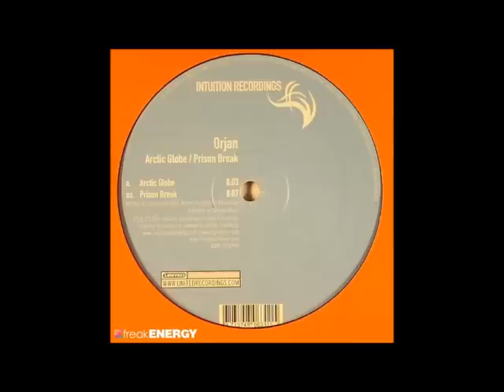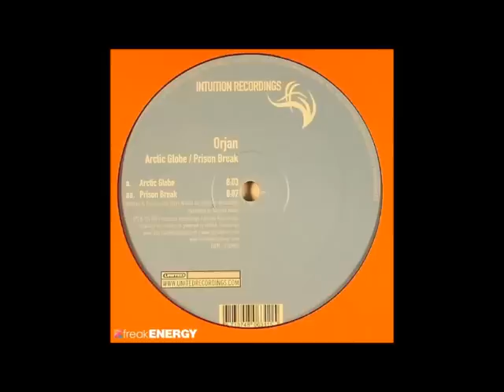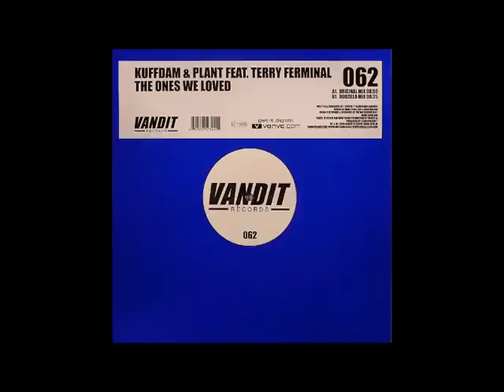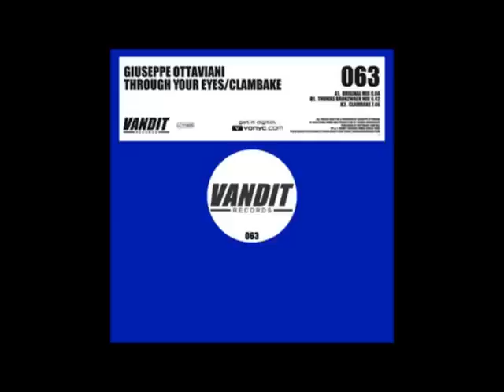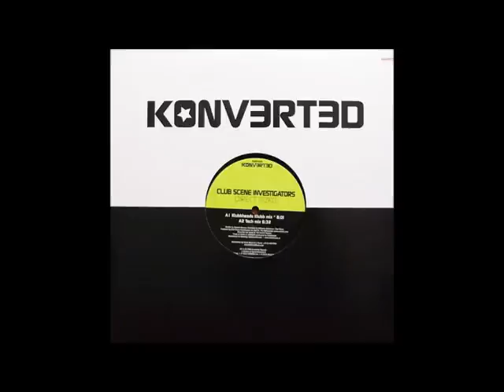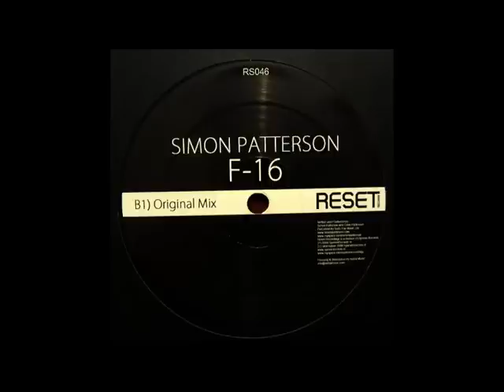A State of Trance Episode 281 (Yearmix 2006)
Tracklist:
01. A State of Trance - Intro (To Be Taken)
02. Paolo Mojo - 1983 (Eric Prydz Remix)
03. Karen Overton - Your Loving Arms
04. David West - Make U Mine
05. Andrew Bennett & Rico Soarez - Light Of Hope
06. Jody Wisternoff - Nostalgia (Jody Wisternoff Remix)
07. Gabriel & Dresden feat. Molly Bancroft - Let Go
08. Kirsty Hawkshaw meets Tenishia - Outsiders (Jose Amnesia Remix)
09. Paco Maroto - Electronic Electro
10. Simon & Shaker - Zero
11. Perry O'Neil - Bass Society
12. Armin van Buuren vs. Herman Brood - Saturday Night
13. Alex Monakhov - Roundabout
14. Jose Amnesia feat. Jennifer Rene - Louder
15. Black Pearl - Bounty Island (DJ Shah's San Anotnio Harbour Remix)
16. DJ Shah pres. Sunlounger - White Sand
17. Richard Durand - Sunhump 2006
18. Markus Schulz feat. Carrie Skipper - Never Be The Same Again (Markus Schulz Coldharbour Remix)
19. Bodyrox - Yeah Yeah (D. Ramirez Remix) (Markus Schulz Edit)
20. Oxia - Domino
21. Leama & Moor - Everything Matters (Matthew Dekay Remix)
22. A Boy Called Joni - Green Astronauts
23. Cara Dillon vs. 2Divine - Black Is The Colour (Coco & Green Remix)
24. Alex M.O.R.P.H. vs. Rank 1 - Life Less Ordinary
25. Super8 + DJ Tab - Helsinki Scorchin'
26. G-Spott pres. Vinyl Sessions - Session 6
27. Robert Nickson feat. Elsa Hill - Close Your Eyes
28. Armin van Buuren vs. Rank 1 feat. Kush - The World Is Watching Me
29. Vinny Troia feat. Jaidene Veda - Flow (Gareth Emery Mix)
30. Estiva pres. Sunover - Stella
31. Super8 & P.O.S. pres. Aalto - 5
32. Armin van Buuren - Control Freak (Sander Van Doorn Remix)
33. Kyau & Albert - Are You Fine?
34. Luminary - Dark Eyes (Funabashi pres. Tom Porcell Remix)
35. Signalrunners pres. Syndica - Aria Epica (Bart Claessen Remix)
36. Lowell Hales - Move Me (Kaste Remix)
37. Signalrunners pres. Team SR - Leaving London (T4L Remix)
38. Andy Moor vs. Orkidea - YearZero (Andy Moor's First Light Mix)
39. Re:Locate - Spirit
40. Cosmic Gate feat. Tiff Lacey - Should've Known (Dub Mix)
41. Orjan - Arctic Globe
42. Arksun - Arisen
43. Galen Behr vs. Hydroid - Carabella (Galen Behr vs. Orjan Nilsen Remix)
44. 4 Strings - Mainline (4 Turntables Remix)
45. Ronski Speed - The Space We Are (John O'Callaghan Remix)
46. Kuffdam & Plant feat. Terry Ferminal - The Ones We Loved (Dogzilla Remix)
47. Lange vs. Gareth Emery - Another You, Another Me
48. Chocolate Puma - Always And Forever (Bart Claessen Remix)
49. Tiësto feat. Maxi Jazz - Dance4Life
50. Ronald van Gelderen - This Way (Rank 1 Remix)
51. Mr Sam feat. Kirsty Hawkshaw - Split (Jonas Steur Remix)
52. Oceanlab - Sirens Of The Sea (Kyau vs. Albert Vocal Mix)
53. Leon Bolier pres. Supressa - Poseidon
54. Sean Tyas - Lift
55. Re:Locate - Rogue
56. Thomas Datt - Evaporate (Stoneface & Terminal Mix)
57. 4 Strings - Take Me Away (Into The Night) (Purple Haze Remix)
58. Marco V - Any Better, Or...
59. Above & Beyond feat. Zoë Johnson - Good For Me (Above & Beyond Club Mix)
60. Mike Foyle - Shipwrecked (John O'Callaghan vs. Mike Foyle Club Mix)
61. Selu Vibra - Divine
62. Kamil Polner - Soul Cure
63. Super8 - Get Off
64. Vast Vision - Ellipse (Mikka Leinonen Mix)
65. Kai Del Noi - Beyond Doubt
66. Cape Town - Proglifter
67. Above & Beyond feat. Ashley Tomberlin - Can't Sleep
68. Ferry Corsten - Beautiful
69. Nic Chagall - Monday Bar
70. Alexey Selin - White Chrystal
71. Armin van Buuren feat. Racoon - Love You More
72. Dave 202 - Generate The Wave
73. Giuseppe Ottaviani - Through Your Eyes
74. Signum - Harmonic
75. Ron van den Beuken - Find The Way
76. Stoneface & Terminal - Super Nature
77. Nitrous Oxide - North Pole
78. Mark Pledger - On The Edge (Mike Shiver Remix)
79. Filo & Peri feat. Fisher - Ordinary Moment
80. John O'Callaghan & Kearney - Exactly
81. Armin van Buuren - Sail
82. Divini & Warning - 4 LB
83. Marninx pres. Ecco - Intuition (Martin Roth Classic Style Mix)
84. John O'Callaghan & Thomas Bronzwaer pres. Lost World - A Life Elsewhere
85. Club Scene Investigators - Direct Dizko (Sander Van Doorn Remix)
86. Simon Patterson - F16
87. A State of Trance - Outro (The Void)